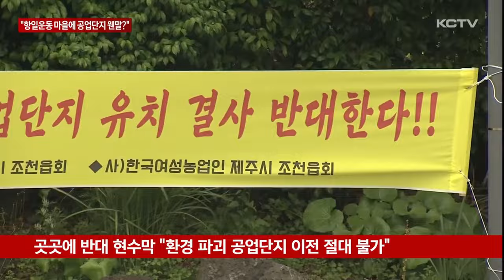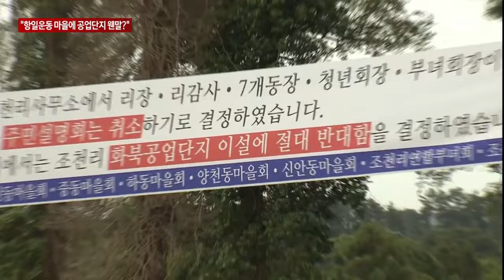"항일운동 마을에 공업단지 웬말?"…결사 반대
공업단지 이전 후보지로 거론됐던 조천리가 공식적으로 '이전 반대'와 '주민설명회 취소 입장'을 내놨습니다.

항일 운동 역사가 깃든 조천읍에 공업단지 이전은 절대 불가라면서 앞으로 비대위를 구성해 조직적으로 대응하는 등 집단 행동도 예고했습니다.

조천읍 교차로에 현수막들이 걸려 있습니다.

생태와 바다 환경을 파괴하는 공업단지 이전을 결사 반대한다는 내용입니다.

이달 중순 제주도가 이전 후보지 가운데 조천읍 일대를 대체 부지 1순위로 검토하자 마을과 시민 단체 등이 마을 곳곳에 반대 현수막을 내걸었습니다.

당초 21일 예정됐던 공업단지 대체 입지 주민 설명회도 마을 요청으로 연기된 상태입니다.

[김용원 기자]
"화북에 있는 공업단지 이전 후보지인 조천읍에서 공식적으로 이전 반대 입장을 내놨습니다."

조천리는 지난 20일, 이장단과 7개 동장, 청년회, 부녀회 등이 참석한 마을 대표 회의를 통해 공업단지 이전 주민 설명회 취소와 공업단지 이전 절대 반대를 공식 의견으로 결정했습니다.

이튿날 제주도에 공업단지 이전을 반대한다는 내용의 공문도 발송했습니다.

제주도가 화북공업단지 대체 부지 계획을 발표한 지 일주일 만입니다.

주민들과 사전에 소통이 안됐고 무엇보다 항일 운동 역사가 깃든 마을에 공업단지를 조성하는 것은 절대 불가라는 입장입니다.

[박재영 / 조천리장]
"조천이 유력 후보지라는 보도가 나왔기 때문에 주민들이 아주 민감한 반응을 보였습니다. 조천도 주민들이 지켜온 마을 고장이기 때문에 공업에 대한 싫어하는 부분이 많고 그 점 때문에 조천 주민들이 원천적으로 적극적으로 다 반대한다는 의사를 표명했기 때문에..."

제주도는 지난 주, 조천리로부터 반대 공문을 받았고 회신 요청에 대해 내부 논의를 진행 중이라고 밝혔습니다.

한편 제주도는 조성한 지 40년 된 화북 공업단지 이전을 추진하면서 6개 후보지 가운데 접근성 그리고 입주기업 수요 조사를 고려해 조천읍을 최적 후보지로 선정했습니다.

하지만 마을에서 공식 반대 입장을 표명했고 앞으로 비대위를 구성해 집단 행동도 예고하면서 공업단지 이전을 둘러싼 논란과 갈등은 계속될 것으로 보입니다.

(영상취재 김승철 그래픽 송상윤)